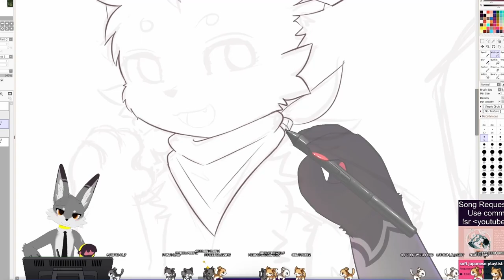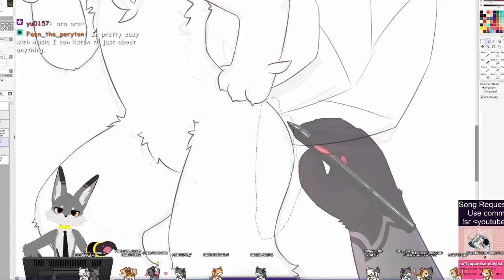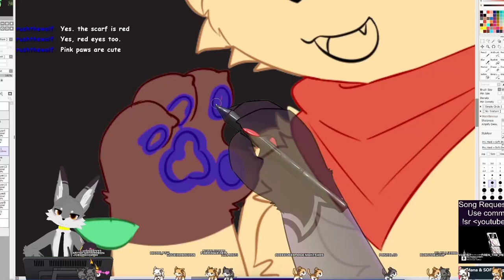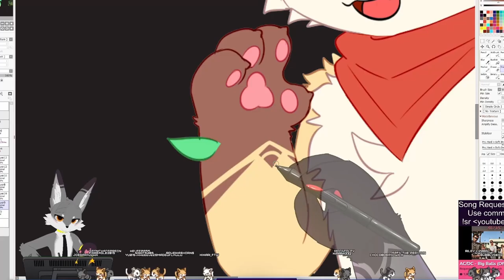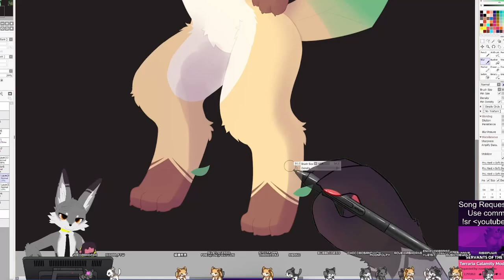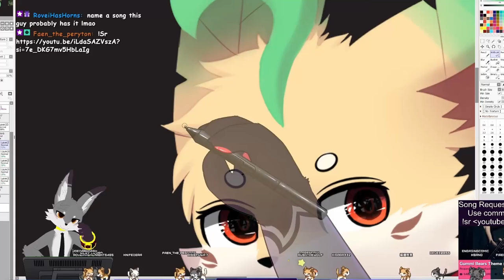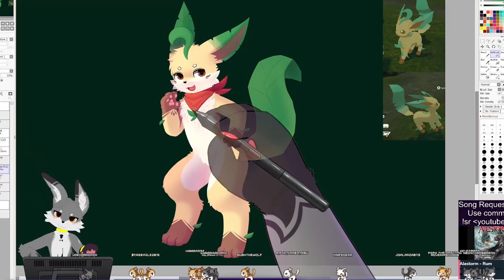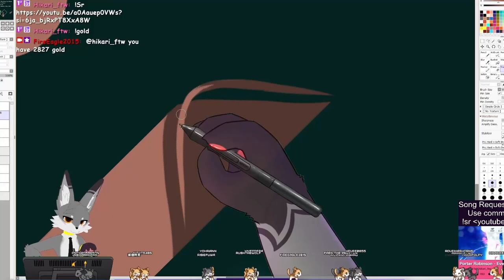Speedpaint - Raiz [Commission]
OC Ref Commission for RushTheWolf on Twitter

Original drawing here:

周極星 - Kei Morimoto
Cat Adventure - Mayo-Cocco
Promenade - SHUNTA